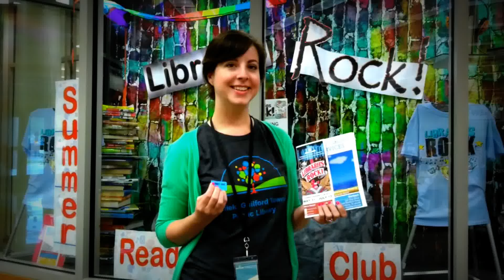2018 Summer Reading Club: Libraries Rock! for Adults